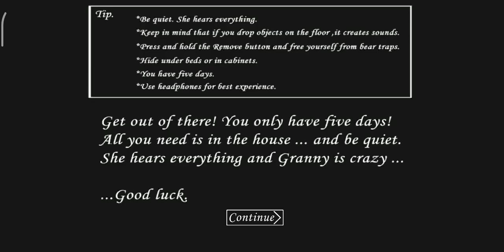How to play Granny in extreme mode and prank with her 😂 follow for more videos 😅